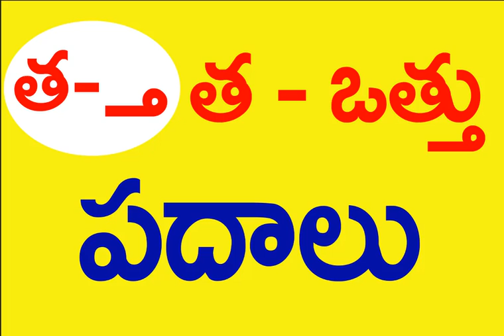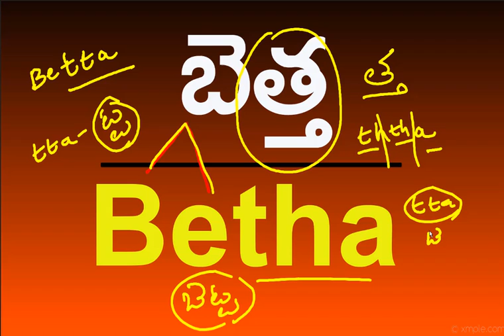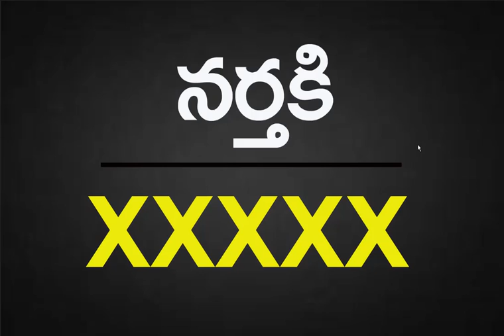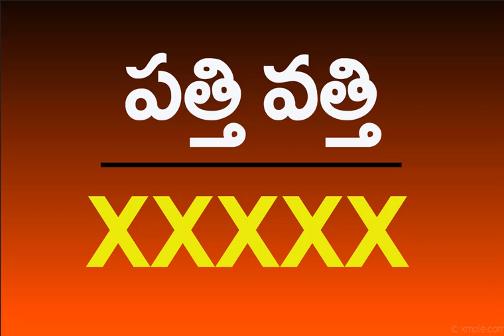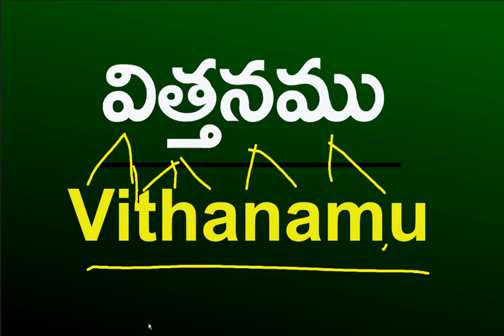Book - 3 ( Page - 27 )